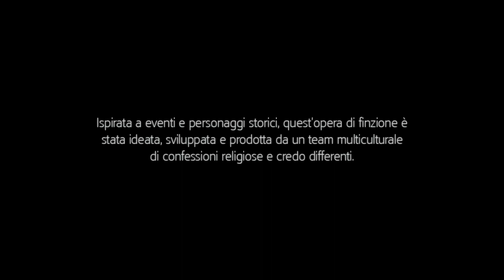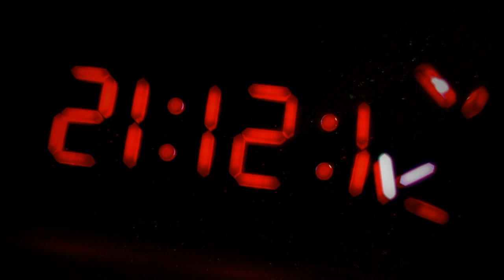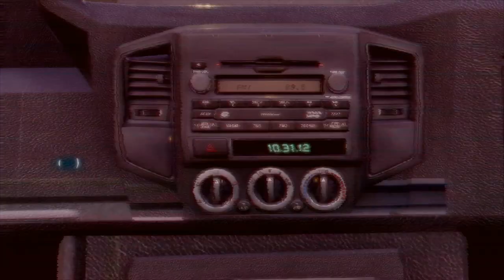Assassin's Creed III Remastered 2019 3 - Film Completo HD Parte 1 ITA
Assassin's Creed III - Il Film Parte 1